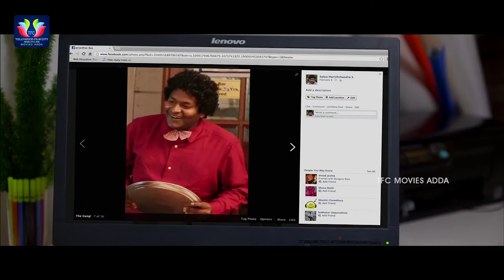Ester Noronha Emotional Scene | TFC Filmnagar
Ester Noronha Emotional Scene. Keep Follow Us For More Movies And Filmupdates.

ENTERTAINMENT

MOVIES

NEWS

WEBSITES